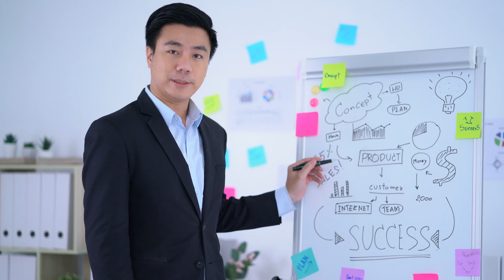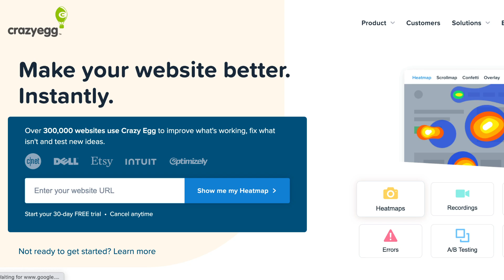My Favorite Customer Service Tip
Customer service is everything - and not just because negative reviews can tank your credibility. Here’s a customer service tip I learned early on that I still try and live by every single day.

0:00 Intro
0:41 The Tip
0:58 Use Casual Subject Lines
1:31 Adopt a Conversational Tone in Your Content
1:57 Improve Your support Chat
1:51 Make Your Website Easy to Navigate
3:23 Create How-To Tutorial Videos

When your customers see your brand, do you know how they view you? Are you just some faceless entity? Or do they feel like they actually know you, your team, and how you can help them ASAP? According to HubSpot, 68% of customers say they're willing to pay more for products and services from a brand that offers quality customer service experiences. So, not only are they happier with your business, they're also spending way more money with you.

If you offer them something of value and treat them with respect, you will explode in a good way, especially with your marketing, and my favorite customer service tip that really helps with marketing, it's actually pretty straightforward and it's something that I think most successful business owners and marketers should practice every single day. Speak as your customers do. So, what does this look like in practice, especially as a marketer?

Number one, use casual subject lines. A study from Barilliance shows that 64% of customers make a decision to open emails based on subject lines. Casual ones, ones that like, your friend would send to you, are much more likely to be opened than ones that are just super professional. When a buddy sends me emails like, "Hey, you got to check this out." I open it. When I see an email subject line, in all caps and is professionalized, or the first letters of each word is capitalized, I'm less likely to open it.

Two, adopt a conversational tone in your content. Look, you should still present yourself as an industry expert, but a true thought leader, doesn't talk down to their audience. You should talk to them as if you're talking to one of your friends. Build that rapport, build that emotional connection. That's how you build up that community that's more likely to evangelize you, and promote your products or services in the future. That's what's going to create a ton of good word-of-mouth marketing.

Three, improve your support chat. 52% of consumers are more likely to make a repeat purchase if the company offers support via a live chat. My buddy Yaniv is the co-founder of a company called Nextiva. Nextiva is a phone service company and they provide phone service to people all over the world.

They bootstrapped the company and then raised money at over a 2 billion dollar valuation. Chat is responsible for roughly 33% of their sales. This is chat on a website, massive. He makes sure there's people there to help people out and really take care of them, because they want people to be delighted even if they don't buy from them.

Four, make sure your website is easy to navigate. 56% of customers expect to find what they're looking for from a company in three clicks or less. So, make sure the language on your website is super clear and if they're on a mobile device, they want it ideally in less than three clicks. So, just think about your navigation, look to see how you can improve it. You can use tools like CrazyEgg to see how people engage with your website, where they get stuck, and they do user recordings, so that way you can use that data to improve their overall experience.

Five, create how-to tutorial videos. Users are three times more likely to prefer watching a YouTube tutorial than reading a product's instructions. So, people want to see how-to tutorials. You can do it in gifs or videos.

Trust me, you don't want to talk to them as if you're some expert in looking down upon them. That's just not nice. You don't want to talk to them as if you're some Ivy League Harvard grad person using all this fancy vocabulary that they don't understand. You're not going to get the open rates, or conversions if you do that either. Talk to them as if you're one of them and be one of them so you can truly understand how to make their experience better.